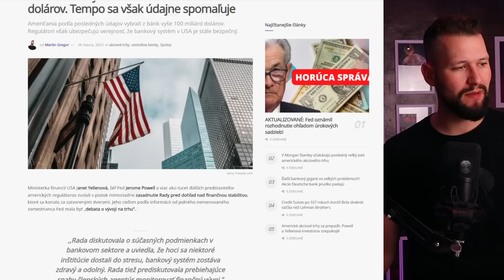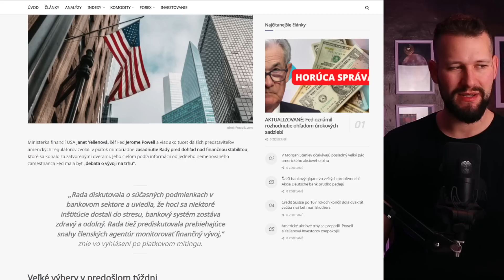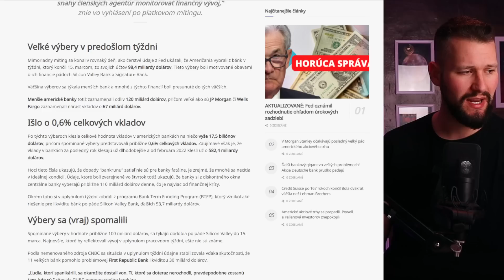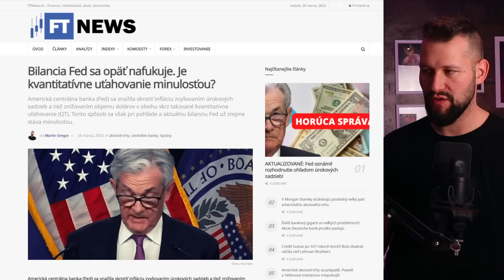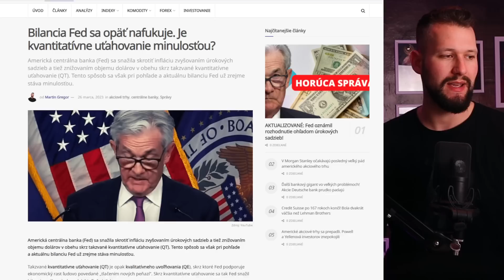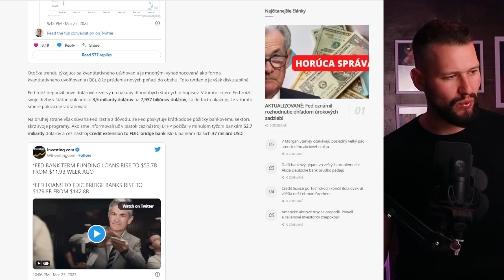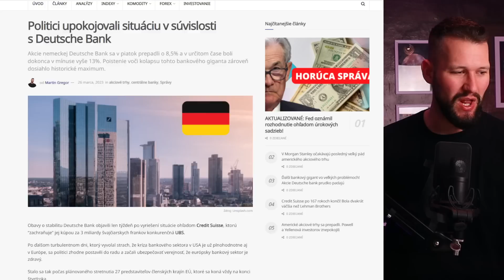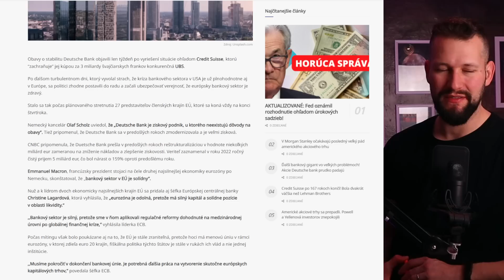Z BÁNK V USA VYBRALI TAKMER 100 MILIÁRD DOLÁROV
(bonusové materialy)

LNURL1DP68GURN8GHJ7AMPD3KX2APWWPSHYCTVV4KXU6TSDAKXJUEWVDAZ7MRWW4EXCUP0V9CXJTMKXYHKCMN4WFKZ7VFSXY6QW75TKR

bc1qkhctryj5grhjxq9ev7e50y2gmleh9edw2n7mvu

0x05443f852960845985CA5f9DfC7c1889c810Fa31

MEP6rVHCFVw5Xs1AUuBRixrfbGkSagnnYr

Cardano (ADA):

addr1qy4p6q05sdk553rtfqlw53tqwfrt3s3v4cteqx6ssua0awserfh7p7fkcufasxqg47jwcghq0x5w7ca6jdkjcvckv9xqhvxkff